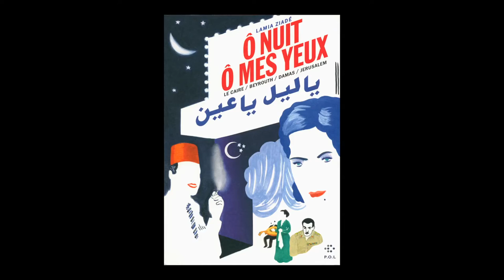Lamia Ziadé - Ô nuit, ô mes yeux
Lamia Ziadé vous présente son ouvrage "Ô nuit, ô mes yeux, Le Caire, Beyrouth, Damas, Jérusalem" aux éditions POL.